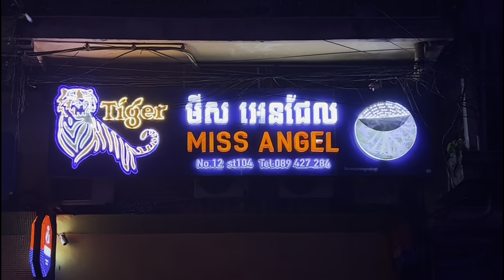Broken Leg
Broken Leg, a short film by Morgan Reinwald, explores Phnom Penh's more lurid nightlife. One man's desire has her own thoughts.